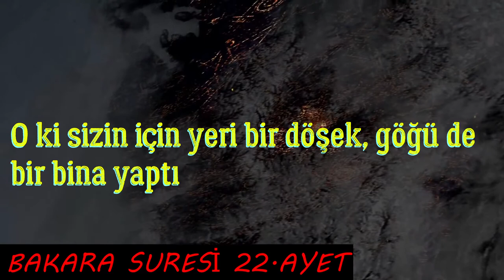BAKARA SURESİ 22.AYET - TERTİL'Lİ OKUYUŞ